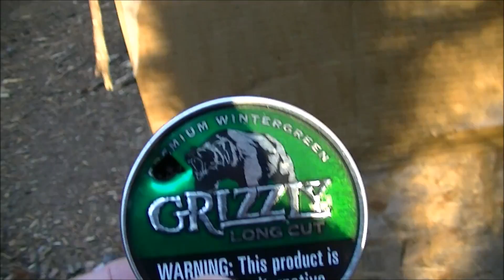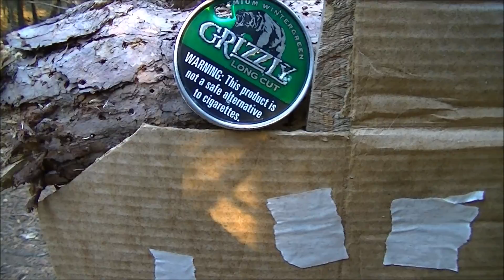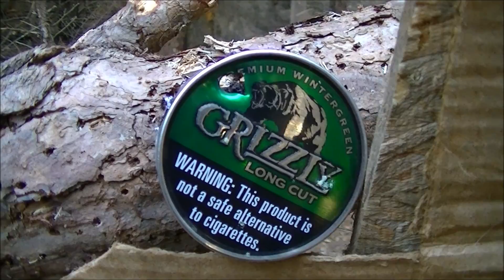Shooting Day - Para 1911 & Marlin Model 60 Scoped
Throwing more variety into the midst as always. Doing some tactical training courses and long range 22 rifle plinking. Watch and have some fun. DO NO ATTEMPT ANY OF THIS AT HOME. CAUSE I AM A TRAINED EXPERT!